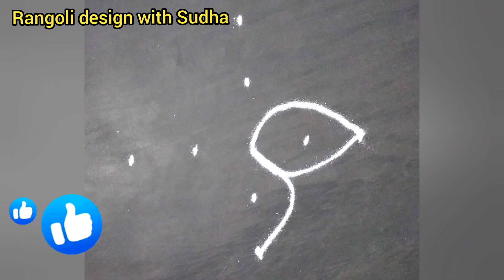तुळशीपुढे काढण्यासाठी पटकन होणाऱ्या३ छोट्या रांगोळ्या|हळदी कुंकू वापरुन सुंदर रांगोळी|Daily Rangoli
satisfying video
sand art
muggulu
kolam
kolam designs
muggulu designs
muggulu simple
simple kolam
alpona
simple muggulu
chukkala muggulu
colors rangoli
sankranthi muggulu
sankranthi kolam
sankranthi rangoli
Pongal kolam
3d art
spoon rangoli
unique rangoli designs
Pongal
दिवाली
रंगोली
दिवाली रंगोली
दिवाली रंगोली वीडियो
धनतेरस रंगोली